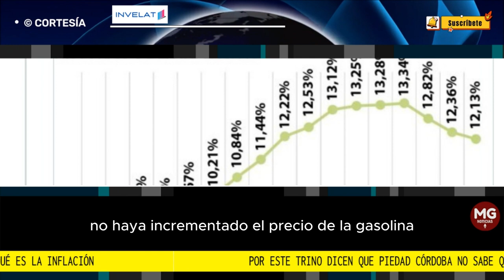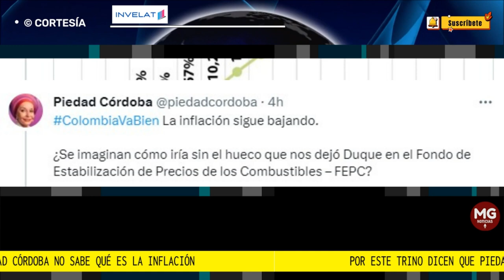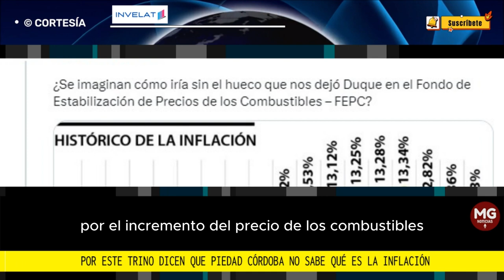🛑 POR ESTE TRINO DICEN QUE PIEDAD CORDOBA NO SABE QUE ES LA INFLACIÓN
La senadora del Pacto Histórico, Piedad Córdoba, en un mal intento por defender al Gobierno Petro, hace una afirmación que deja ver su desconocimiento acerca de la inflación del país. Mediante la red social Twitter, afirmó que, si Duque hubiese financiado por completo el déficit del FEPC, la inflación hoy sería mucho menor. Pues, no sólo desde la ciencia económica queda muy mal parada, sino que, además, es desmentida por el propio ministro de hacienda, Ricardo Bonilla.
columna RUSSY MILLÁN para INVELAT